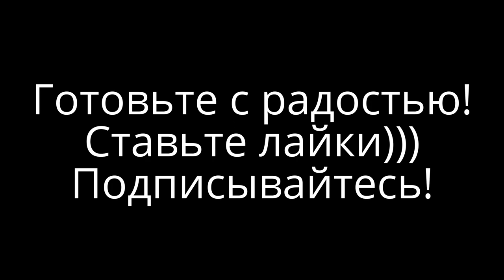Готовить просто!!! Нарезка капусты. Как шинковать капусту.